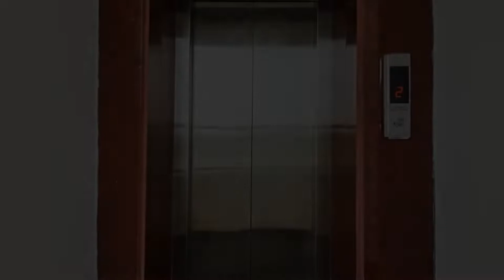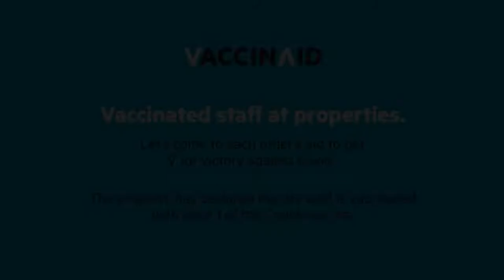Vaccinated Staff- Collection O 75388 Red Velvet Premium, Bālianta, India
About Property:
Vaccinated Staff- Collection O 75388 Red Velvet Premium is situated in Bālianta. Among the facilities at this property are a 24-hour front desk and room service, along with free WiFi throughout the property.
All rooms at the hotel are fitted with a seating area, a TV with cable channels and a private bathroom with free toiletries and a bath or shower. All units at Vaccinated Staff- Collection O 75388 Red Velvet Premium have air conditioning and a wardrobe.
A continent...
Property Type: Hotel
Address: 112, Cuttack - Puri Bypass Road, Ward 18, South East Zone, Bhubaneswar Municipal Corporation, Saheednagar, Khordha, Bhubaneswar, 751025 Bālianta, India
Searching For
1. Vaccinated Staff- Collection O 75388 Red Velvet Premium - Bālianta - India
2. Vaccinated Staff- Collection O 75388 Red Velvet Premium - Bālianta - India Address
3. Vaccinated Staff- Collection O 75388 Red Velvet Premium - Bālianta - India Rooms
4. Vaccinated Staff- Collection O 75388 Red Velvet Premium - Bālianta - India Amenities
5. Vaccinated Staff- Collection O 75388 Red Velvet Premium - Bālianta - India Offers and Deals
Audio Credit:
Track Title: Subway Dreams
Artist: Dan Henig